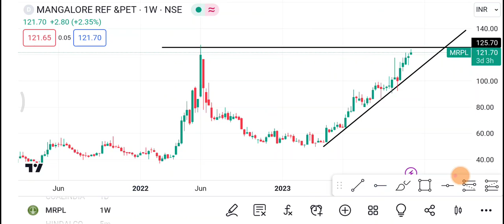29 November MRPL Share | MRPL Share latest News | MRPL Share price today news